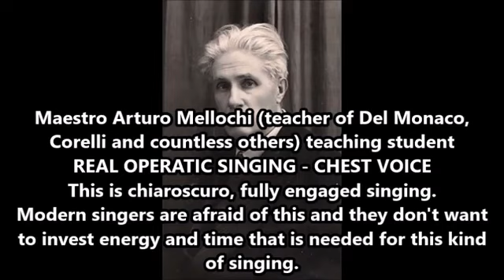Universities don't teach real operatic singing! 2 chest, from bottom to top